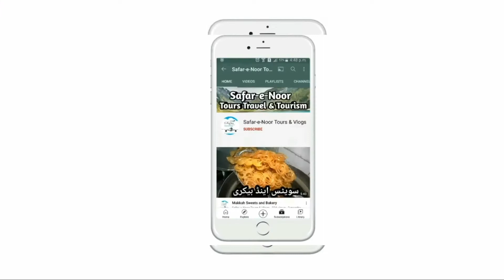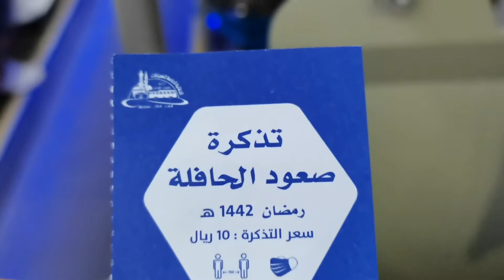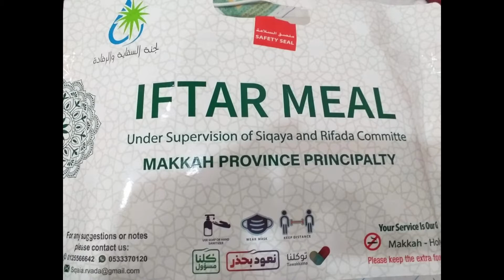Umrah experience in Ramadan | covid-19 2021 | Safa Marwa Sayee Masjid Al Haram Makkah Saudi Arabia